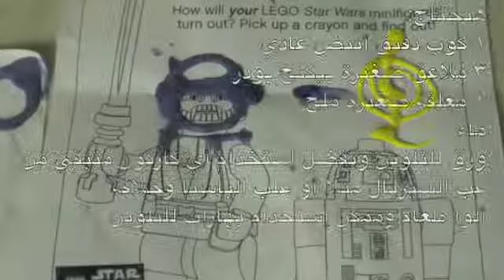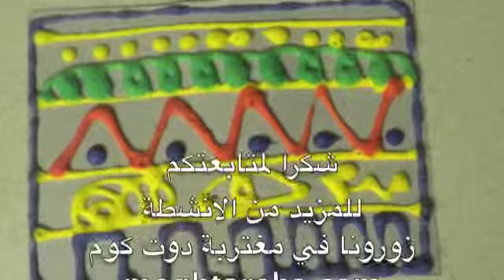نشاط للأطفال:: ألوان ثلاثية الأبعاد بالمايكروويف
نشاط سهل وبسيط للصغار يمكننا عمله من مكونات كلها بالبيت وهي دقيق وبيكنج بودر وملح وماء مع ألوان طعام أو ملونات طعام طبيعية مثل الكركم والبهارات المختلفة